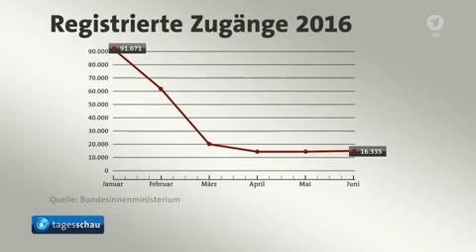Tagesschau 08. 07. 2016 15:00 Uhr auf Das Erste (mit Susanne Holst) [GANZE FOLGE] HD 1080p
Themen der Sendung: Tödliche Schüsse auf Polizisten in den USA, NATO-Gipfel in Warschau, Zahl der Flüchtlinge stark rückläufig, Das Wetter

Quelle: ARD-aktuell

Hinweis: Das ist die Ungeschnitte version der Tagesschau mit Susanne Holst. :-)

Moderator: Susanne Holst

SENDUNG VERPASST?